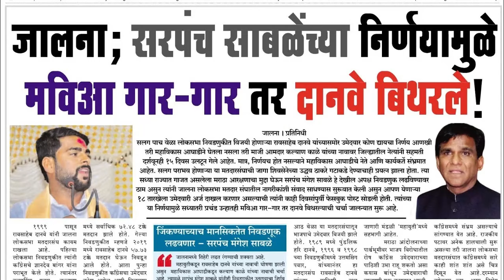मंगेश साबळेंच्या एन्ट्री मुळे दिग्गज गार गार | मंगेश साबळे जालना लोकसभा लढवणार | Mangesh Sable